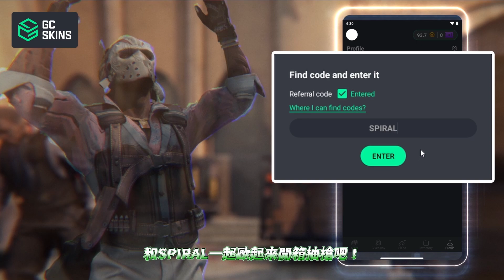CSGO對戰精華#91 | 台灣親善大使！外國人交流最會...？「我是SpiraL」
💰推薦代碼輸入【SPIRAL】立即領取金幣！

✅SpiraL熱情推薦！Sharkoon德國設計電競品牌！

🤑活動只到8/31唷！

✅加入頻道會員贊助SpiraL吧！：

●💬SpiraL碎碎唸🔻

大家好！我是SpiraL！歡迎你/妳觀看我製作的影片😃
●📌影片段落🔻

0:00 GC.Skin(原GoCases)
0:20 正片開始
●😀往下認識更多的SpiraL吧🔻

●💻 電腦配備🔻(220512更新)

CPU：I7 9700K

顯示卡：MSI GTX1060 Gaming

主機板：MSI MGP Z390 GAMING PRO CARBON

記憶體：XPG Spectrix D60G 16GB

硬碟：Micron Crucial MX500 500GB SATA3 SSD 5

電源：振華 冰山金蝶 LEADEX 850W

機殼：Sharkoon TG4魔改版(感謝官方贊助前面板殼)

螢幕：acer Predator XB272 240hz

鍵盤：
B.Friend MK1R青軸 (備用)

MSI Vigor GK80 Cherry MX RGB 紅軸 (文書 / 輕度遊戲)

Sharkoon SKILLER SGK50 S4青銀軸混合版 (CSGO / 競技遊戲)

滑鼠：Zowie EC3-C

滑鼠墊：Zowie GTF-X

●✂剪片軟體🔻

👇DaVinci Resolve 16 | Blackmagic Design(免費剪輯軟體下載)：
📎標籤設置🔻